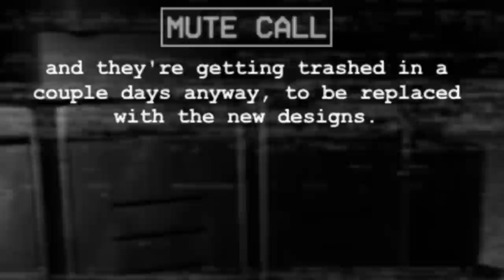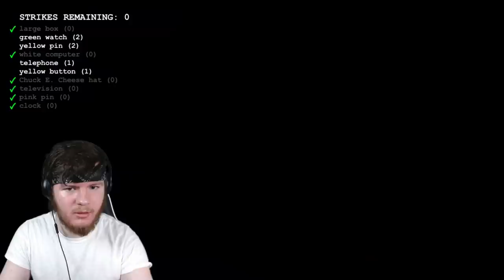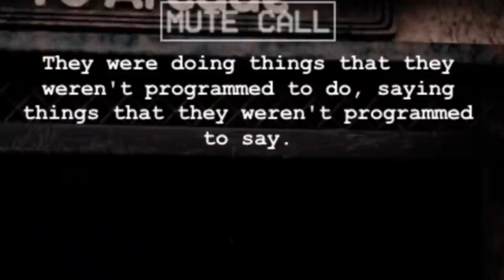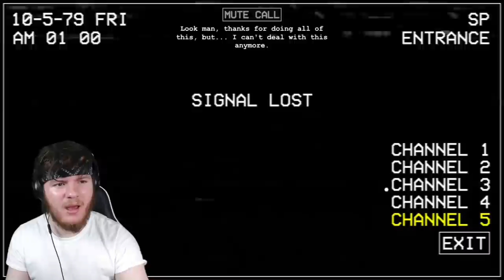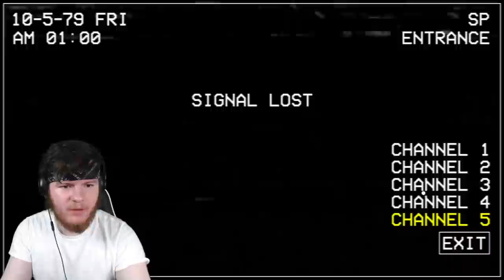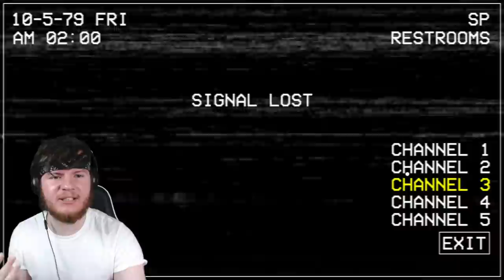CHUCK E. CHEESE JUST GOT A LOT SCARIER | FIVE NIGHTS AT CHUCK E. CHEESE'S REBOOTED (Nights 3,4)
Hey! Welcome back to Five Nights at Chuck E. Cheese's REBOOTED!

Things... just got a whole lot worse.

We're on nights 3 and 4, and we make it to night 5.

Not gonna lie, I think night 5 is impossible LOL.